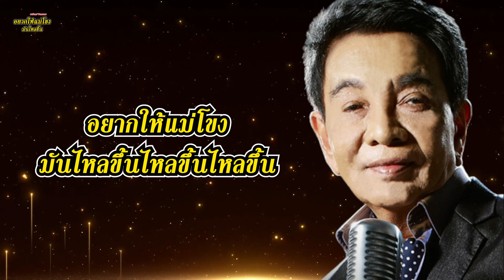เพลง อยากให้แม่โขงมันไหลขึ้น ธานินทร์ อินทรเทพ (LYRICS VIDEO)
เพลง อยากให้แม่โขงมันไหลขึ้น  (LYRICS VIDEO)
ธานินทร์ อินทรเทพ

อยากให้แม่โขง
มันไหลขึ้นไหลขึ้นไหลขึ้น
ไหลขึ้นไหลขึ้นจากพื้นถึงยอดหิมาลัย
เอาความขมขื่นของเธอนั้นคืนกลับไปกลับไป
อย่าให้มันไหลล่องลงทะเล
แต่นี่แม่โขง
ยังไหลล่องไหลล่องไหลล่อง
ไหลล่องไหลล่องจึงท้องจนสุดจะคะเน
หากความทุกข์เศร้าของเธอเคล้าไป
ถ่ายเทถ่ายเท
จากท้องทะเลวกเข้าอ่าวไทย
แม่เจ้าพระยาเดี๋ยวนี้
น้ำทะเลล้นปรี่จนมีรสเค็มรสขมตรมไหม้
เธอช้ำเพราะชาย
ฉันก็แทบตายสิ้นไป
เจ็บเพราะหญิงขยี้หัวใจ
เจ็บอะไรอย่างนี้
ไหลขึ้นไหลขึ้นเก็บรสขมขื่นกลับไปที
ทะเลกว้างใหญ่มิเท่าหัวใจสตรีสตรี
อย่าถมทวีทุกข์ให้อีกเลย